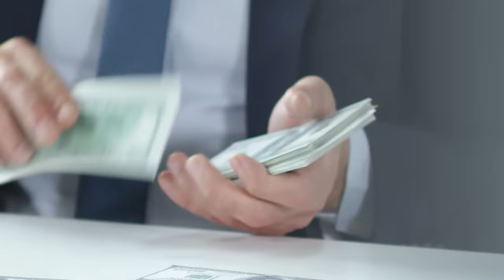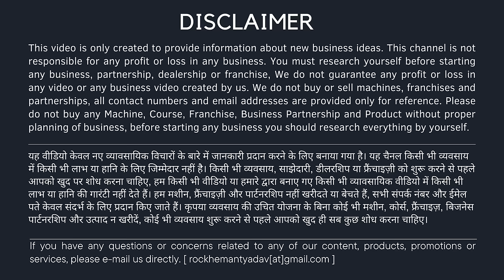10 घंटे की कमाई 12,500 माल बना के वापस दो | new business idea | small business idea 2023